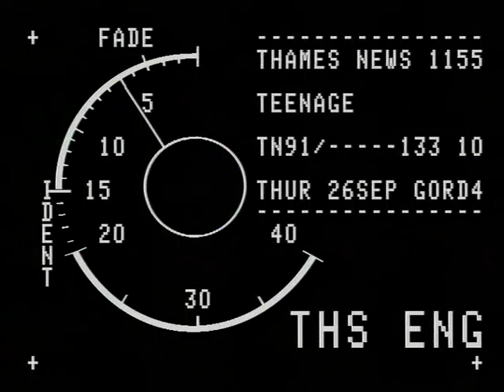TN-91-133-010.m4v | Thames News Archive Footage